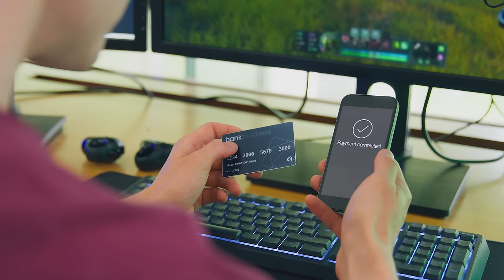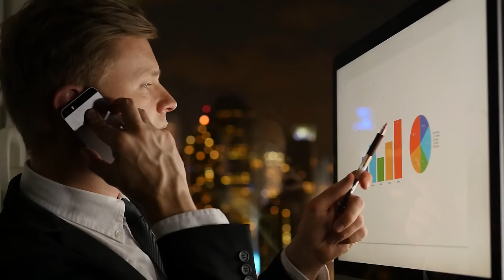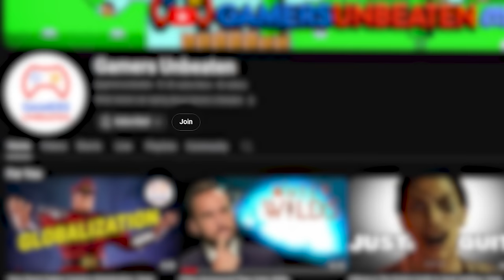Andrew Tate and THE RED PILL According to Final Fantasy 7 Rebirth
Team Tifa or Team Aerith? For a chad like Cloud, there's no point in being a simp. That's why Final Fantasy 7 Rebirth is straight out of the tomes of Andrew Tate. But will Cloud take the MGTOW route? Find out on this Deep Thoughts While Gaming!

Written by Victor Balan